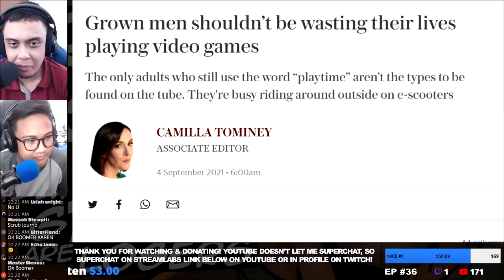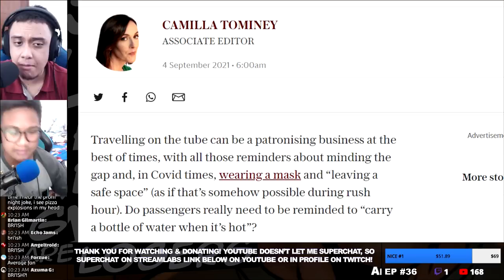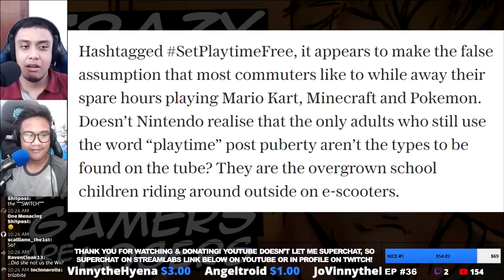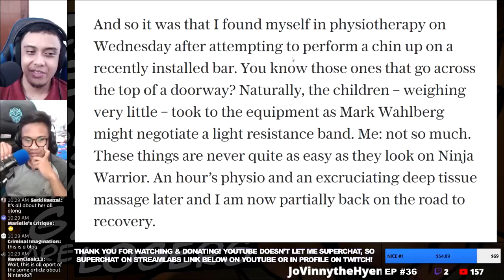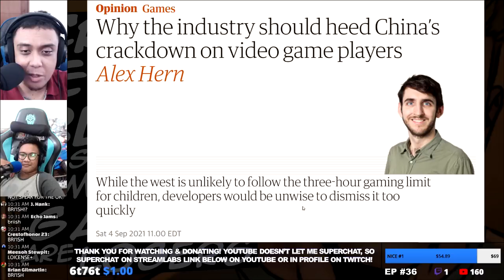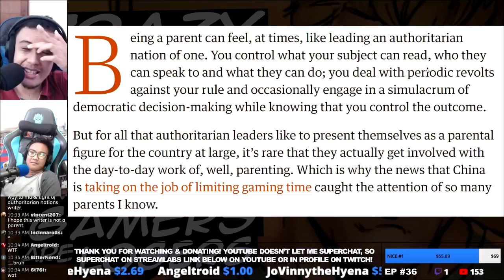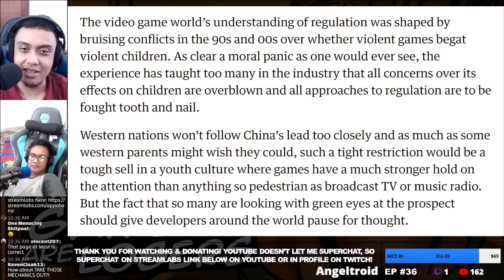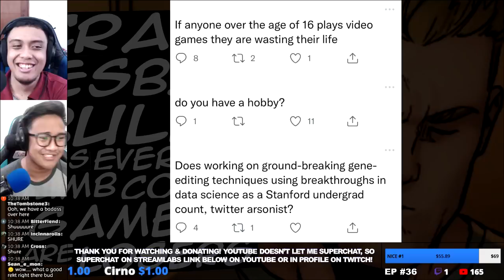Grown Men Should Heed China's Crackdown on Players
★★ TIP HERE! ★★

★★ SUPERCHATS HERE! ★★
▼ Streamlabs

0:00 Grown Men Shouldn't Play Video Games
9:36 The Industry should heed China

🎮 GAMES 🎮

📼 CLIPS 📼

★ CREDITS & RESOURCES ★
~ RIG:
MSI GP66 10UE
Intel Core i7-10870H
NVIDIA RTX 3060 Mobile
32 GB DDR4-2666 RAM

~ AVATARS:
6t76t

~ IMAGE EDITOR:
PaintNET
GIMP
Inkscape

~ VIDEO EDITOR:
Vegas Pro 18
Davinci Resolve

~ AUDIO SOFTWARES:
Dark Audacity
FL Studio
Cantabile Lite

~ AUDIO GEARS:
Samson Q2U
Shure SM57
M-Audio M-Track Solo
Behringer UMC202HD

~ VIDEO GEARS
Logitech C922
OBS
Elgato HD60S

★ SOURCES ★